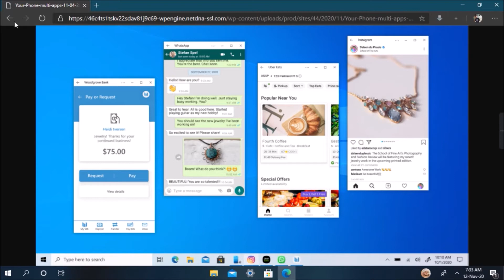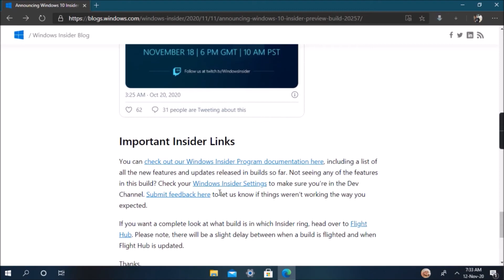Windows 10 Build 20257 released to Dev channel with Start Menu tweaks | Arman's Knowledge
1. Microsoft released new Windows 10 Insider build 20257 for the Dev channel,  this build is mostly concerned with fixes. However, Microsoft has also tweaked the way Start Menu theming is done.
2. Also announcing Your Phone multi-apps experience – interact with multiple Android mobile apps at the same time on your Windows 10 PC.